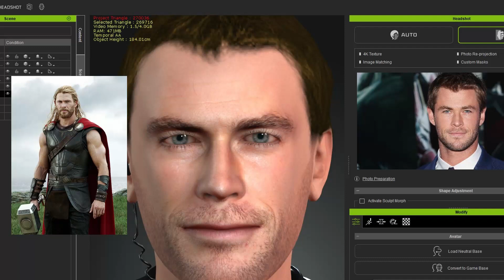Iclone Animation🤗CC3 HeadShot Chris Hemsworth Tracking Matchmove Camera Smooth Script Blender🤗1080p